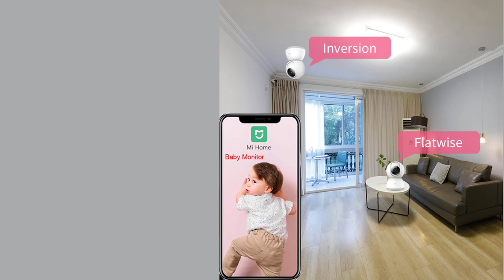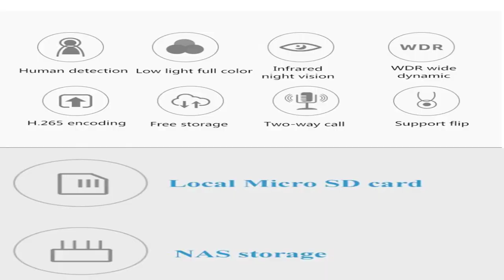xiaomi Smart IP Camera Webcam 360 1080p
Are you Looking for xiaomi Smart Camera Webcam 2K 1296P 1080P HD WiFi Night Vision 360 Angle Video IP Cam Baby Security Monitor for xiaom Mihome APP

Product description

Effective MegaPixel: About 1.3MP
Memory Card Type: MicroSD / TF
Memory Card Support: 64GB
imilab camera: camera 360
Wideangle: 360°*360°

Watch carefully until the end.

I will show you in this video xiaomi Smart IP Camera Webcam 360 1080p on aliexpress.

Music credit,